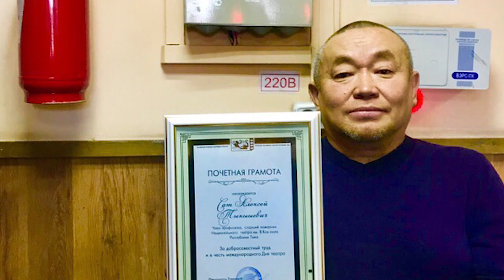"От всей души!" – "Сеткиливис ханызындан!"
Программа выходит во вторник и четверг в 17:20, в субботу – в 08:30